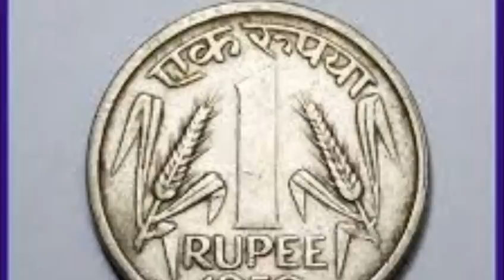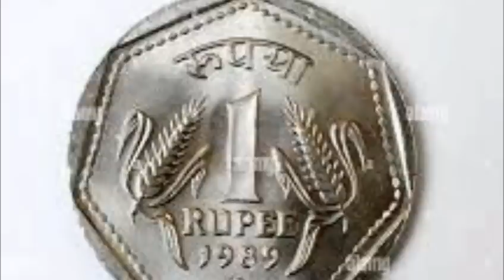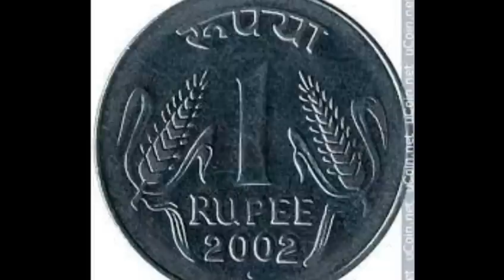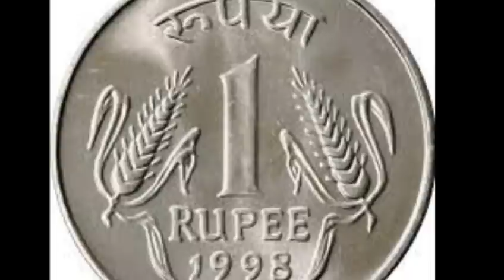ఈ రోజే తొలి ఏకాదశి ఒక్క రూపాయి బిళ్ళనుఈప్రదేశంలో పెడితే రాత్రికి రాత్రే మీ జీవితం మారి కోట్లు వచ్చి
ఈ రోజే తొలి ఏకాదశి ఒక్క రూపాయి బిళ్ళను ఈ ప్రదేశంలో పెడితే రాత్రికి రాత్రే  మీ జీవితం మారి కోట్లు వచ్చి పడతాయి